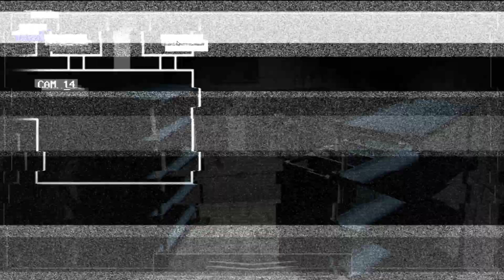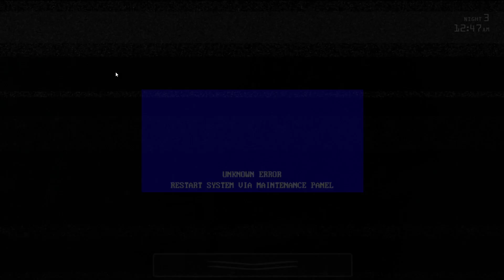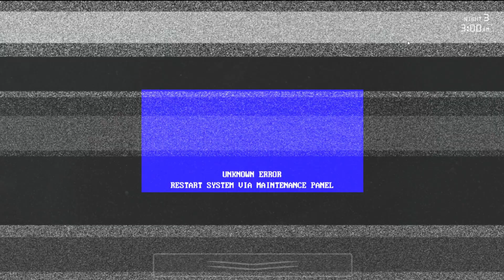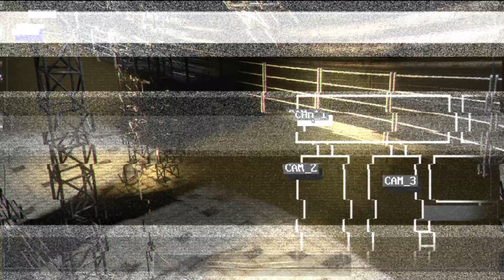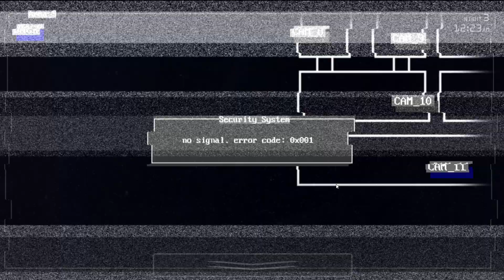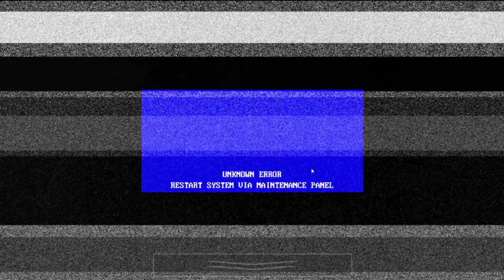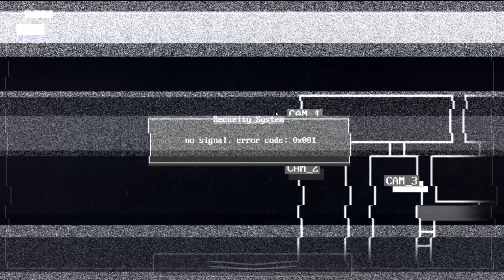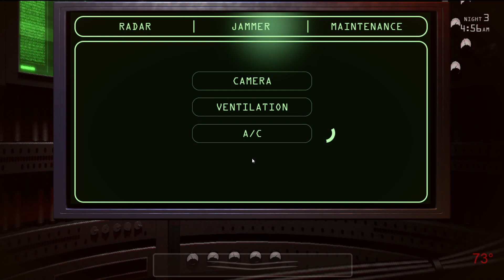FREDDY'S USING THE BATHROOM! || Jolly 3 Chapter 2 #3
1